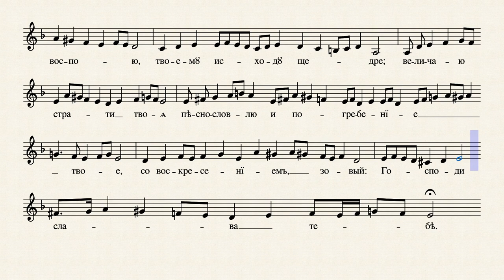Велики Петак - Тебе одјејушчагосја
У ноте записао Ненад Барачки
ПДФ: